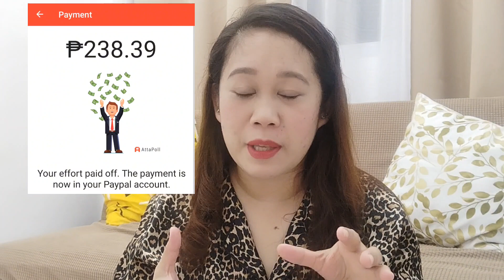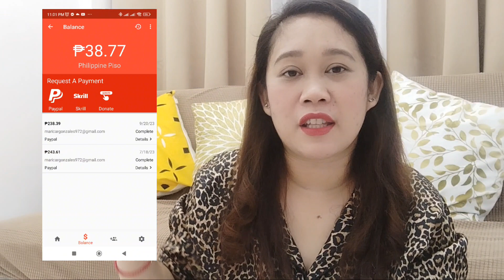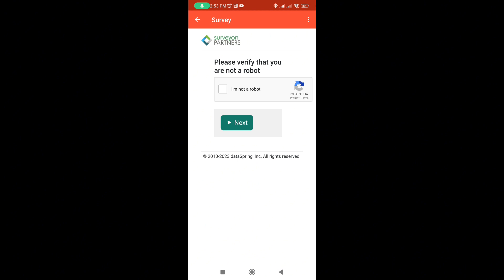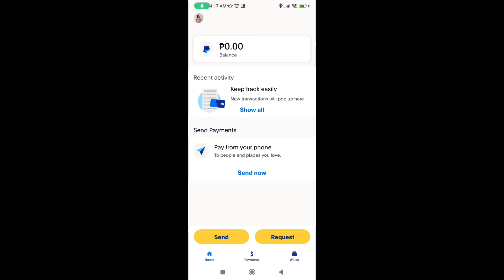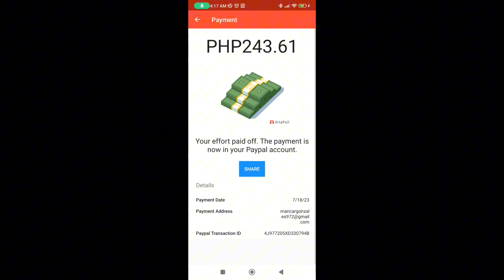EARN MONEY WHILE ANSWERING SURVEY. ATTAPOLL, LEGIT MONEY EARNING APP.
In this video EARN MONEY WHILE ANSWERING SURVEY. ATTAPOLL, LEGIT MONEY EARNING APP. I will share with you guys this app na pwede maka earn ng money with proof of payment.

Please don't skip ads or watch at least 1. Thank you for supporting this small channel. Rica G. Channel is a Channel talks about Lifestyle ,Tips ,Tutorials and Reviews.